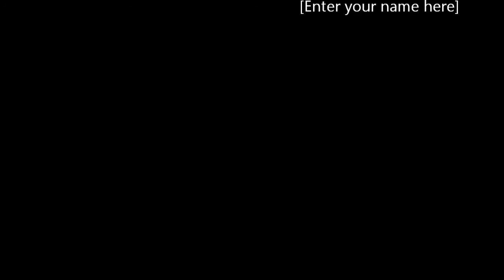ΓΕΙΑ ΣΟΥ ΜΠΡΕΜΠΟ ΜΕ ΤΑ ΤΡΑΓΟΥΔΙΑ ΣΟΥ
!ΝΑ ΖΗΣΟΥΝ ΟΙ ΑΡΒΑΝΙΤΕΣ!